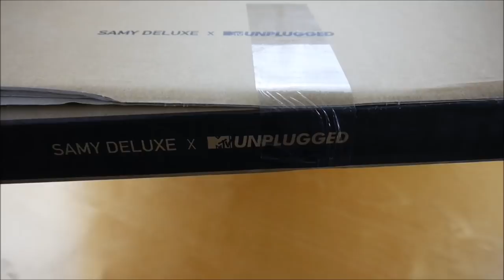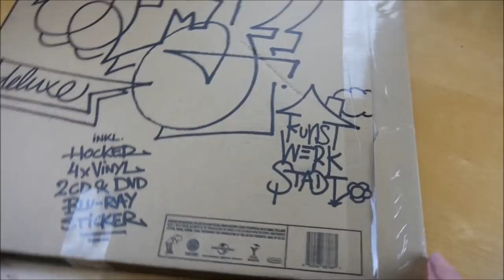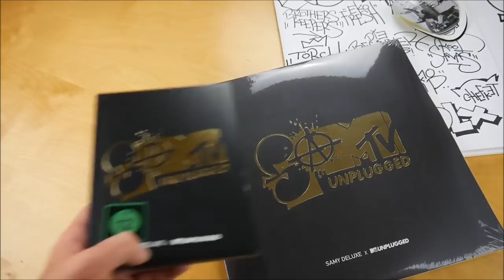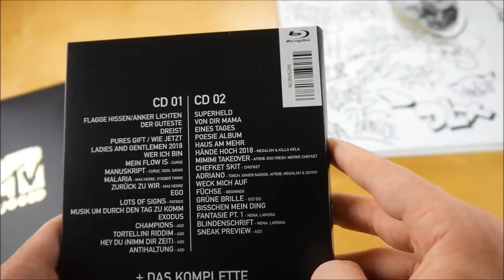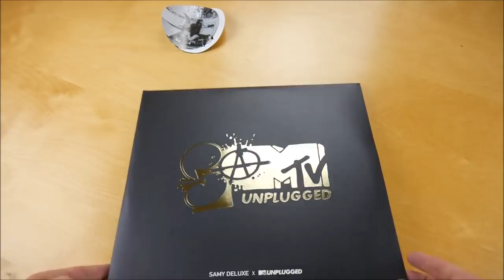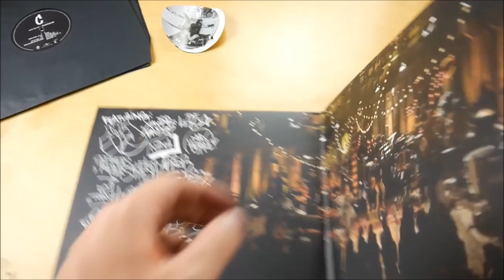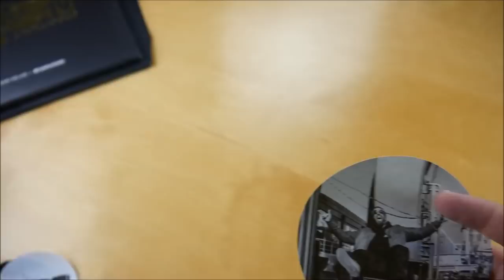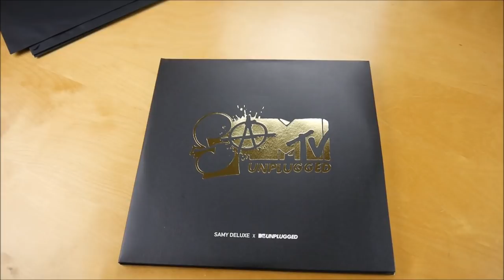Samy Deluxe - SaMTV Unplugged Box Unboxing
In diesem Video zeige ich euch die SaMTV Unplugged Box von Samy Deluxe.
► Hier könnt ihr das Album kaufen:
Weitere Musik von Samy Deluxe

► ALBUM INFOS
Samy Deluxe – SaMTV Unplugged Box
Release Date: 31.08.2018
Kaufpreis: 51,99 €

SaMTV Unplugged Box Inhalt:
- Album
- Album Download Code
- Vinyl (4x)
- Blu-Ray
- Sitzhocker
- Sticker (3x)

SaMTV Unplugged Tracklist:
01. Flagge hissen / Anker lichten
02. Der Guteste
03. Dreist
04. Pures Gift / Wie jetzt
05. Ladies And Gentlemen 2018
06. Wer ich bin
07. Mein Flow Is (feat. Curse)
08. Manuskript (feat. Curse & Kool Savas)
09. Malaria (feat. Max Herre & Stieber Twins)
10. Zurück zu Wir (feat. Max Herre)
11. Ego
12. Lots of Signs (feat. Patrice)
13. Musik um durch den Tag zu komm
14. Exodus
15. Champions (feat. ASD)
16. Tortellini Riddim (feat. ASD)
17. Hey Du (Nimm dir Zeit) (feat. ASD)
18. Antihaltung (feat. ASD)
19. Superheld
20. Von dir Mama
21. Eines Tages
22. Poesie Album
23. Haus am Meer
24. Hände hoch 2018 (feat. Megaloh & Killa Kela)
25. Mimimi Takeover (feat. Afrob, Eko Fresh, MoTrip & Chefket)
26. Chefket Sket (feat. Chefket)
27. Adriano (feat. Torch, Xavier Naidoo, Afrob, Megaloh & Denyo)
28. Weck mich auf
29. Füchse (feat. Beginner)
30. Grüne Brille (feat. Eizi Eiz)
31. Bisschen mein Ding
32. Fantasie, Pt.1 (feat. Nena & Larissa)
33. Blindenschrift (feat. Nena & Larissa)
34. Sneak Preview (feat. ASD)

SaMTV Unplugged Info:
Das neue Album von Samy Deluxe erscheint am 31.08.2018 über Vertigo Berlin.